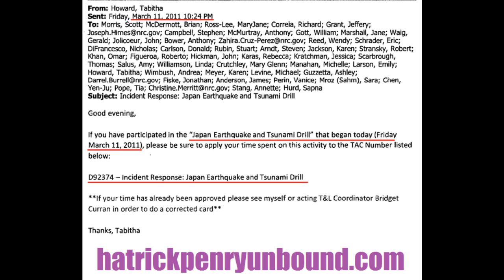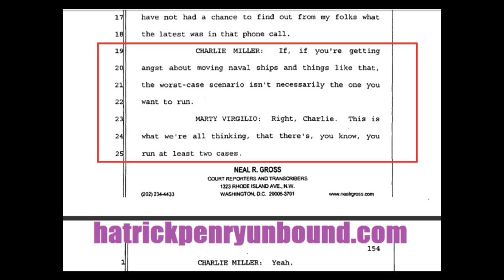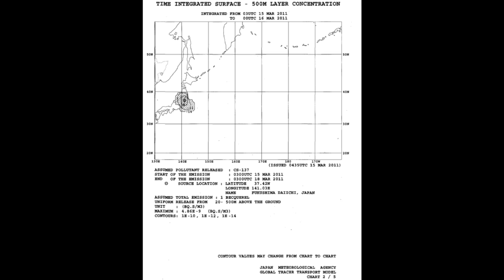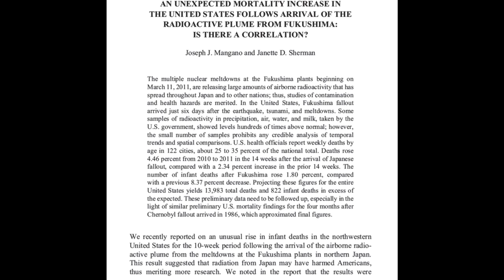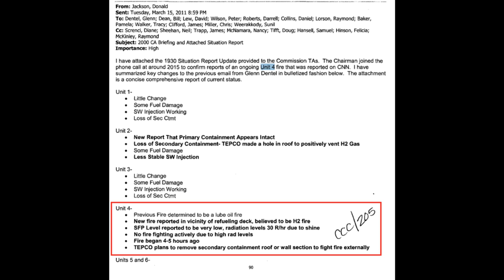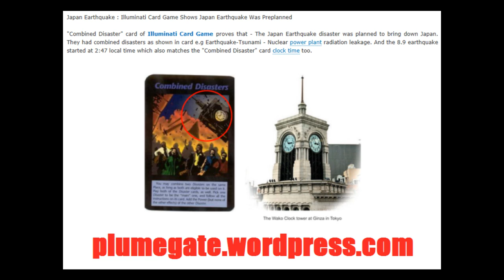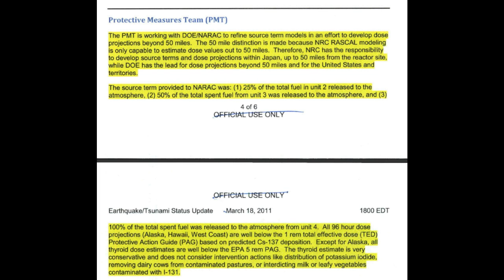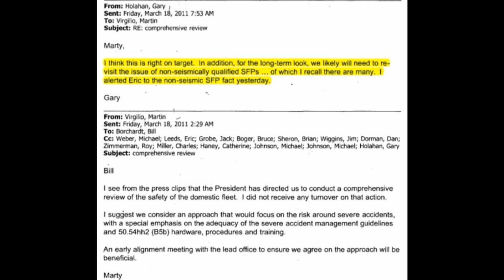Michael Ruppert's The Lifeboat Hour with Hatrick Penry 12.1.13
Thanks again to everyone who worked so hard to promote Plume-Gate and the NRC FOIA documents pertaining to Fukushima...

Thanks again to Michael C. Ruppert for his kindness and words of support.